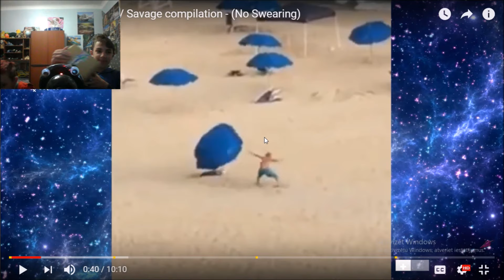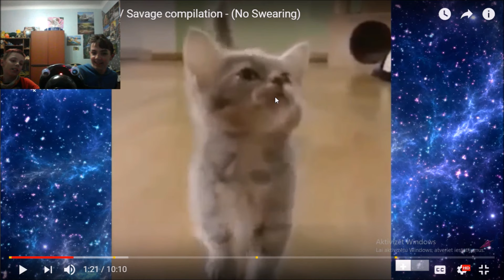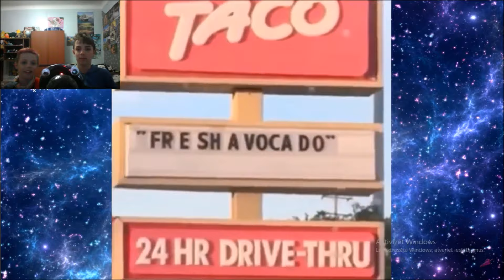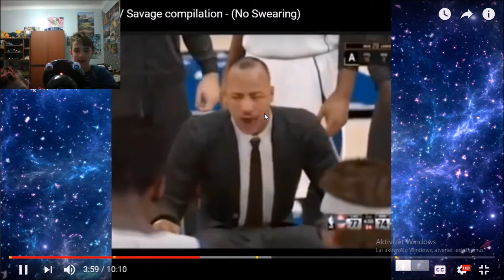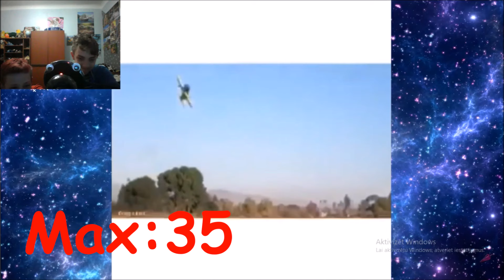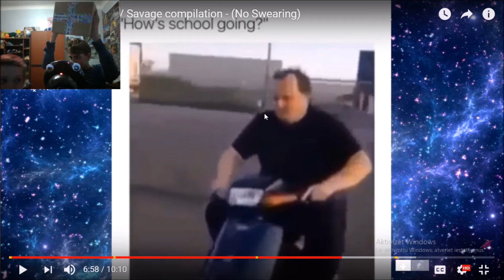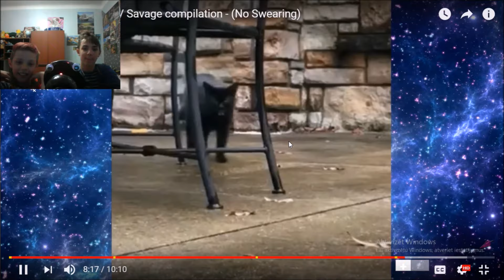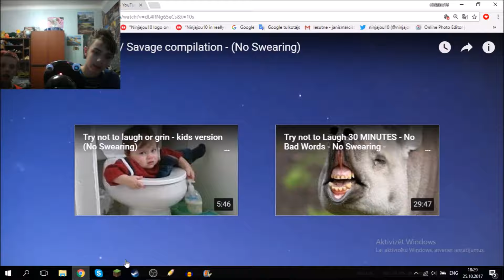IT'S A BOX!!! | Try not to laugh challenge! (box challenge)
In this video I try not to laugh and watch videos. I hope you enjoy this video. LET'S GO FOR 5 LIKES!